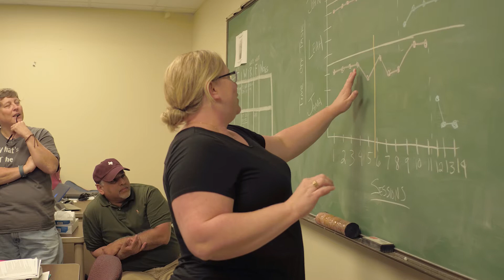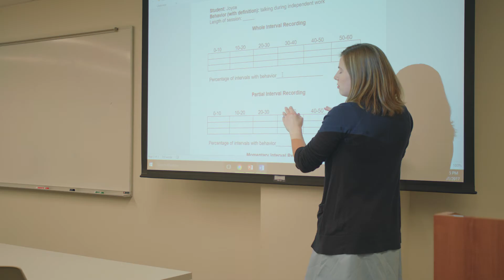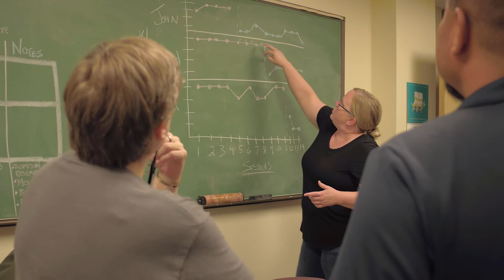Doctoral Program: Educational Psychology (SPED Emphasis)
The Educational Psychology doctoral program with an emphasis in Special Education (SPED) is a full-time course of study that prepares students for academic positions in universities and research institutions.